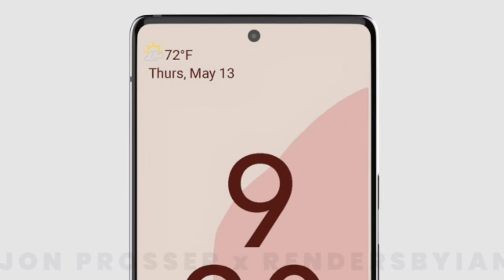🔥Google 6 Or 6 Pro:This Is Special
Various renders got leak regarding the Pixel 6 or 6 Pro that may be true as a result of bunch of officials post these renders on there pages.So we can suppose for this design,Let us know what u determine regarding it..